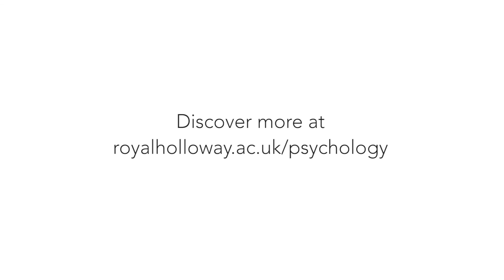Royal Holloway Psychology Research Focus: Clinical Psychology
How do people who are more prone to delusions make decisions? Watch Dr Ryan McKay from Royal Holloway's Psychology department discuss his research about delusions and "jumping to conclusions". This video is part of the Psychology department's "Research Focus" series, which is linked to resources for A level students. Find out more about these resources on our